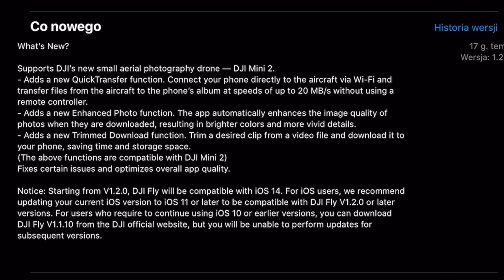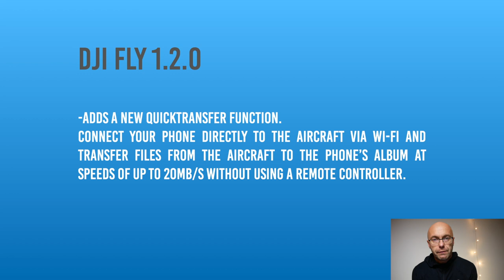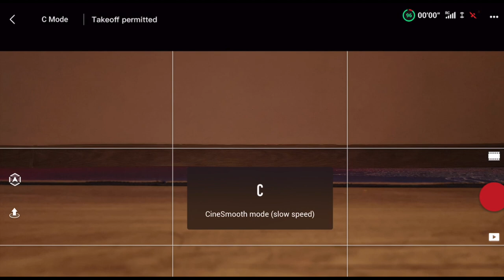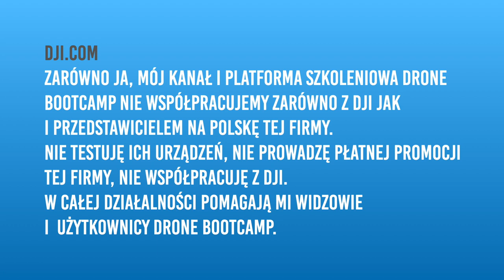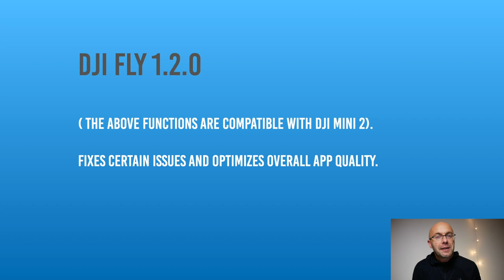DJI FLY UPDATE 1.2.0 - MINI 2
► zamówiłem MINI 2 w wersji podstawowej na stronie Dji.com w Niderlandach.
Po odjęciu VAT i punktów afiliacyjnych, jakie miałem na koncie, wyszło mi 271 EUR a po przewalutowaniu na USD: 332.
Jeśli będziecie kupowali na stronie DJI prośba o skorzystanie z mojego linku:
Napiszcie, kto zdecydował się na MINI2 a kto odpuszcza?

🕑 TIMESTAMPS:

0:00 Intro
1:51 Main Part
4:00 Second part
4:00 Outro